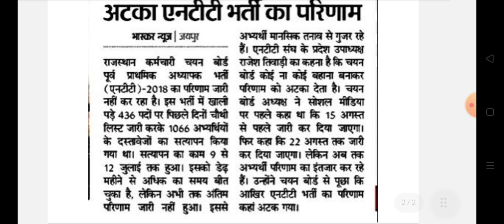राजस्थान पूर्व प्राथमिक शिक्षक भर्ती से जुड़ी खबर ||Rajasthan NTT bharti 2018 new update